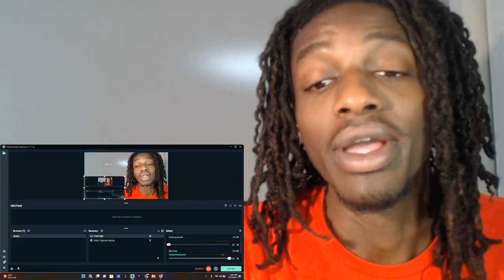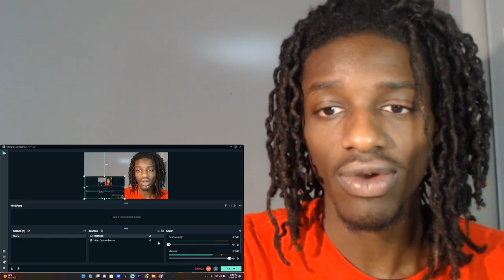Upchurch - "Real Country" REACTION